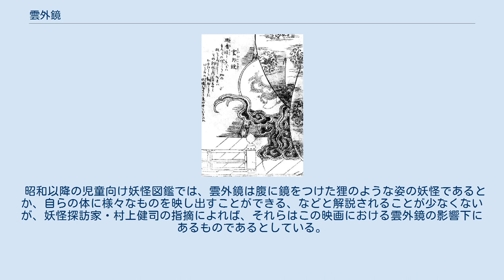雲外鏡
鳥山石燕『百器徒然袋』より「雲外鏡」 雲外鏡（うんがいきょう） は、江戸時代の浮世絵師・鳥山石燕の妖怪画集『百器徒然袋』にある日本の妖怪の一つで、鏡の妖怪。
 石燕は、勾欄の後ろに立ち舌を出した顔のある鏡が描いており、『百器徒然袋』の解説文には、以下のように解説されている。
 照魔鏡（しやうまきやう）と言へるは もろもろの怪しき物の形をうつすよしなれば その影のうつれるにやとおもひしに 動（うごき）出るままに 此（この）かゞみの妖怪（ようくはい）なりと 夢の中におもひぬ 照魔鏡とは、魔物の正体を明らかにするといわれている伝説上の鏡で、高井蘭山の読本『絵本三国妖婦伝』では、殷の紂王を堕落させた美女・妲己の正体を見破ったとされる。
『百器徒然袋』の雲外鏡は、その照魔鏡をもとにして石燕が創作した妖怪といわれており、絵は化け物のような妖しい顔が浮かび上がった鏡として描かれている（画像参照）。
 平成以後の妖怪関連の書籍では、百年を経た鏡が妖怪と化した付喪神（器物が化けた妖怪）であり、妖怪となった自分自身の顔を鏡面に映し出しているもの、または照魔鏡に映された妖怪たちが照魔鏡を操って動かしているもの、などと解釈され解説されることが多い。
名称の雲外鏡（うんがいきょう）は、多くの妖怪について記述された中国の地理書である『山海経』（せんがいきょう）の名に掛けたものとの説もある。
 妖怪漫画家・水木しげるの著書には、旧暦8月（葉月）の十五夜に月明かりのもとで水晶の盆に水を張り、その水で鏡面に怪物の姿を描くと、鏡の中にそれが棲みつくという伝説が記されている。
 1968年の映画『妖怪大戦争』（大映）に登場している「雲外鏡」は狸の姿をした妖怪としてデザインされている。
息を吸い込んで腹を大きくふくらませて様々な場所の様子をテレビのように映す能力をもっており、劇中でもその能力を使用している。
 昭和以降の児童向け妖怪図鑑では、雲外鏡は腹に鏡をつけた狸のような姿の妖怪であるとか、自らの体に様々なものを映し出すことができる、などと解説されることが少なくないが、妖怪探訪家・村上健司の指摘によれば、それらはこの映画における雲外鏡の影響下にあるものであるとしている。